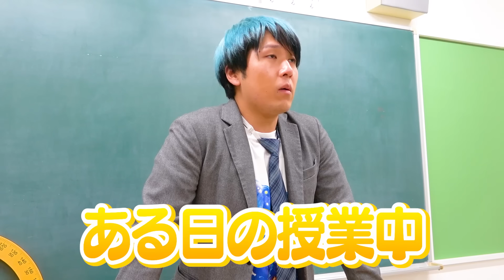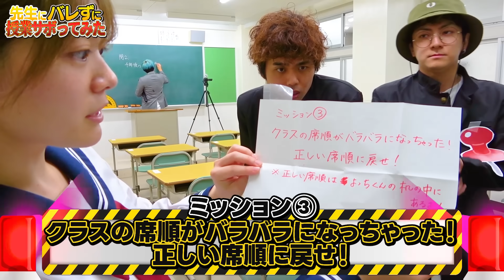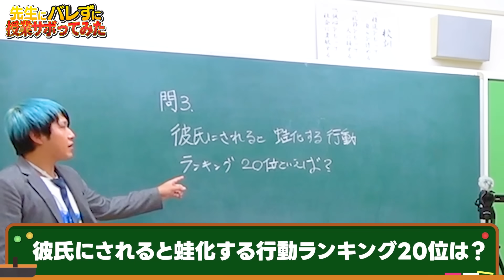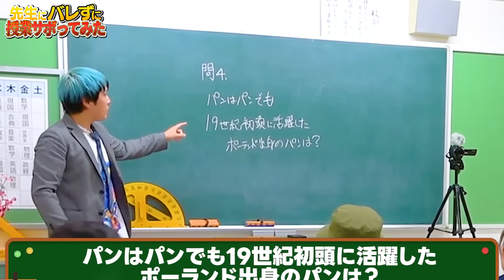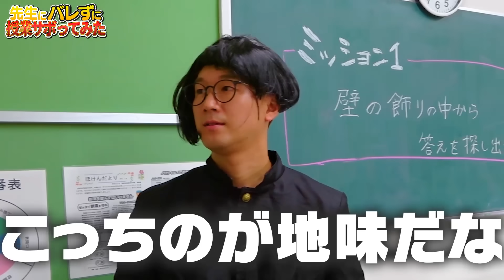【対決】「授業中は静かに！」先生にバレずに授業サボってみたww【きょんくま】【絶対に音を立ててはいけない】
🩵💛🩵💛夏休みコラボスペシャル🩵💛🩵💛
4日目は@kyonkuma さん⛱️🏝️！

次のコラボは8月だよ！お楽しみに💗

しゅんしゅんです！
きょんくまさんとコラボ楽しかった〜！

▽【対決】水着でお姫様だっこ！？絶対に濡れてはいけない水鉄砲鬼ごっこやったら面白すぎたwww【リアルピース】【プリティーボーイ】

▽【大食い】超巨大サーモン！？コストコ大食いすごろくやったら大喧嘩したwwww【プリッとChannel】【爆買い】

▽【寸劇】もしも嫌いな人が可視化される世界だったら・・・【ナたんとウたん】